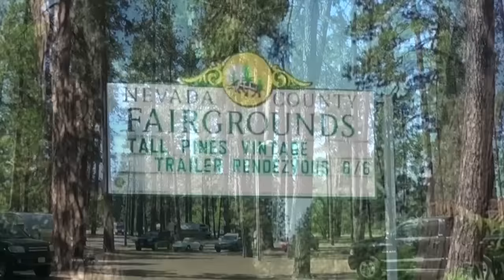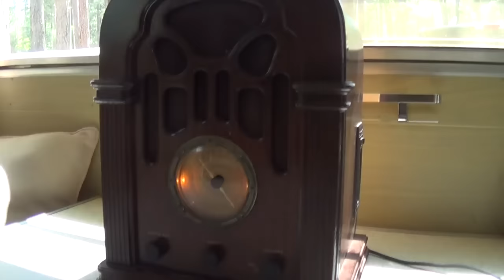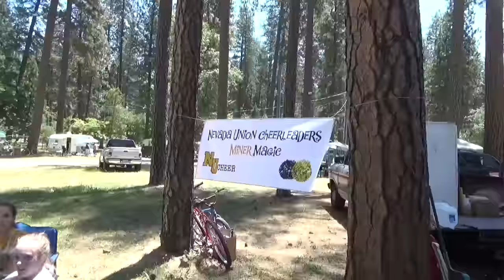Tall Pines Rendezvous Movie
Tall Pines Vintage Trailers Rendezvous. Hosted by Dave and Barbara Giguere. The event has grown with more vendors, a seminar, more entertainment and more cool vintage trailers. And this year we were indoors for the Saturday Night party!